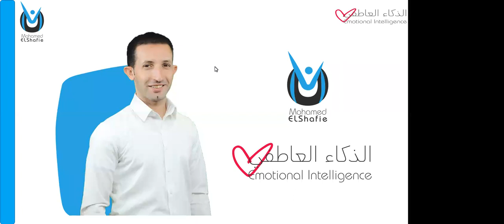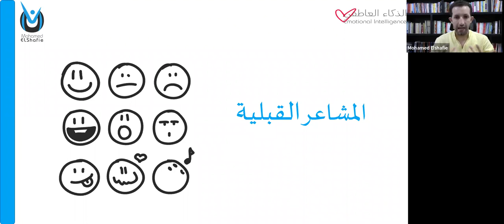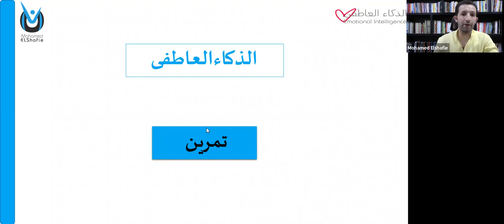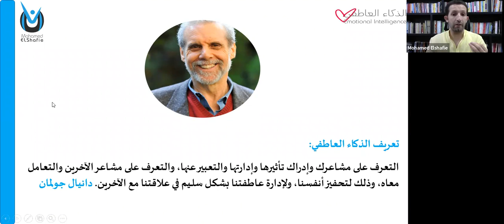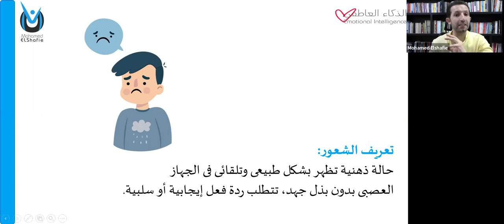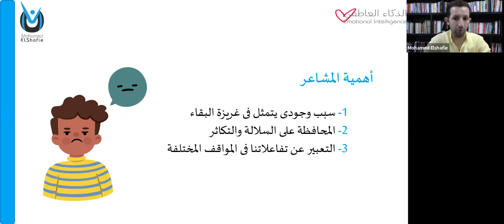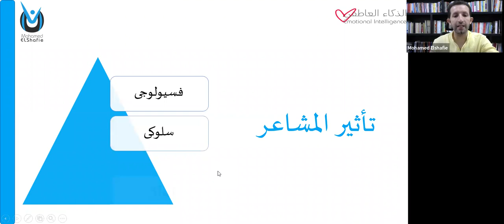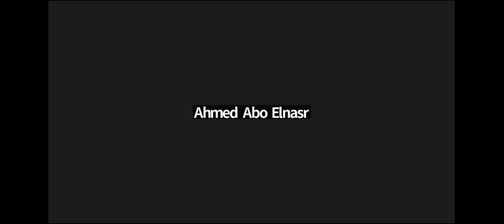Motional Intelligance | Mohamed El Shafei